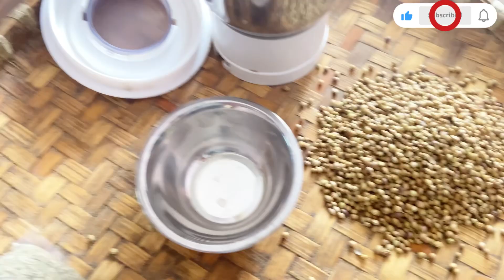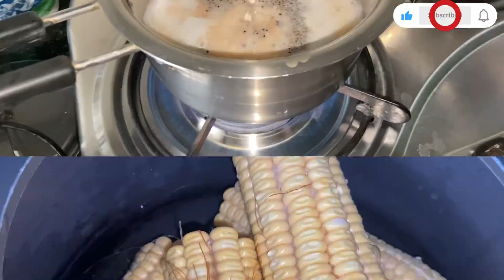सबलाई काम lagnne चीज हो यो/बनाएर एकचोटी पकैनी खानुहोला 👍🥰/के बनाए होला मैले🤔🤔